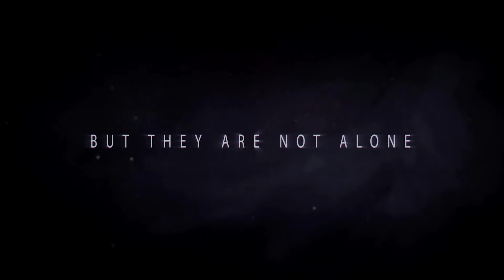Týždeň Geeka #213 - Next Gen, Star Wars, Discover a Discovery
- One Punch Man s 2

- Hrajeme.cz je nezávislý herní portál a internetový magazín, který se zaměřuje na moderní deskové a společenské hry vydávané a dostupné v České republice.

- slovenský web o komiksoch, filmoch, seriáloch, knihách a iných popkultúrnych zábavkách

- najväčší slovenský web nie len o scifi